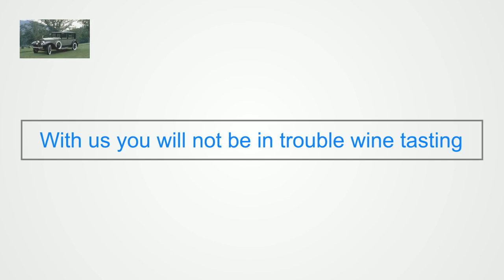Best Affordable Limo Wine Tasting Tour Drivers in Rutherford CA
Descriptions Napa Sonoma CA